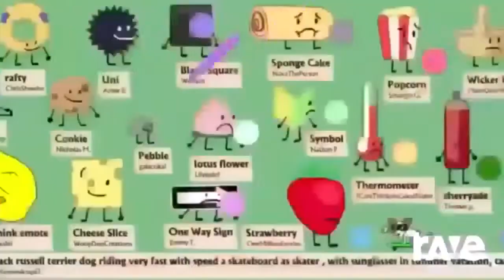... | RaveDj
Title: Ravedj X Ravedj - Ravedj Ringtone Beatbox Fresh 20 Ravedj 2021 & Jerriel the Firefighting Helicopter | RaveDj